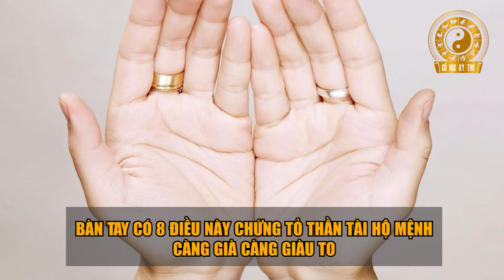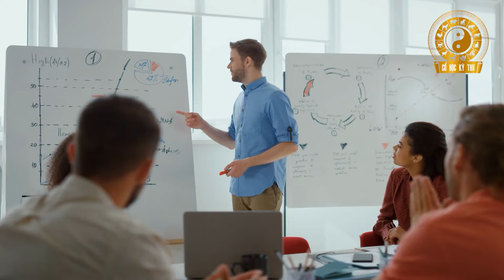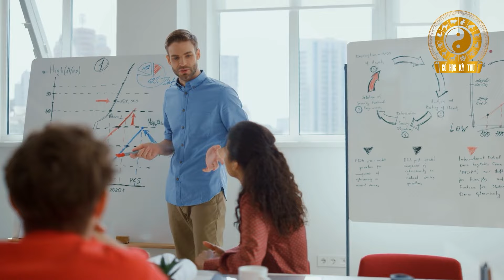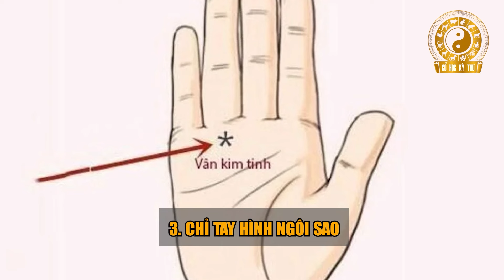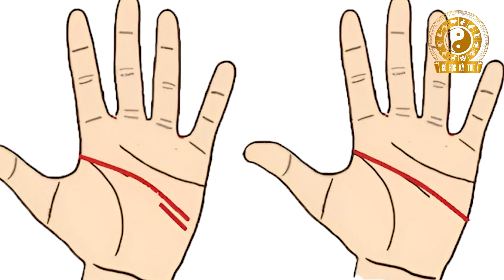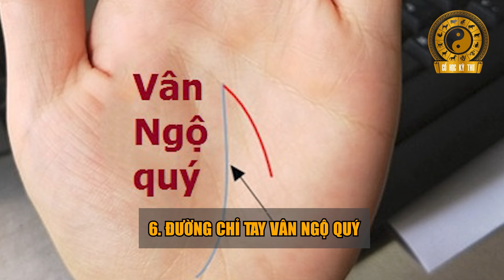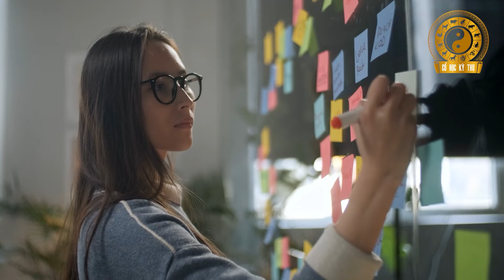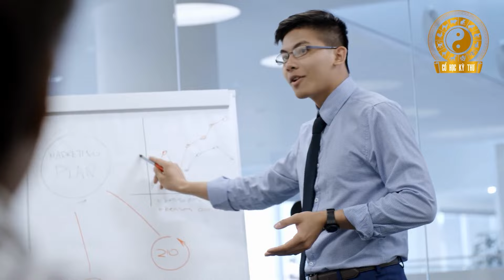Bàn Tay Có 8 Điểm Này Chứng Tỏ Thần Tài Hộ Mệnh, Càng Già Càng Giàu To, Tiền Vàng Ùn Ùn Kéo Đến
Cổ Học Kỳ Thư là kênh Youtube cung cấp kiến thức về tử vi, phong thủy, xem tướng, đặc biệt là xem tướng hậu vận khi về già của mỗi người. Thông qua những video về tử vi, phong thủy Cổ Học Kỳ Thư mong rằng khán giả của kênh sẽ có một cuộc sống bình an, vui vẻ và hạnh phúc viên mãn đến già. Xin cảm ơn và hẹn gặp lại trong các video của chúng tôi vào khung giờ 19h hằng ngày.